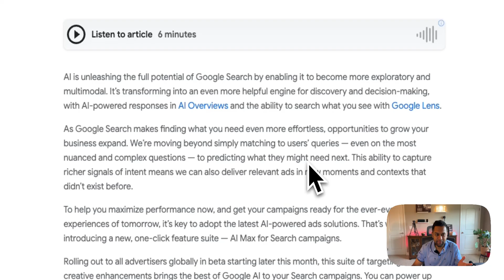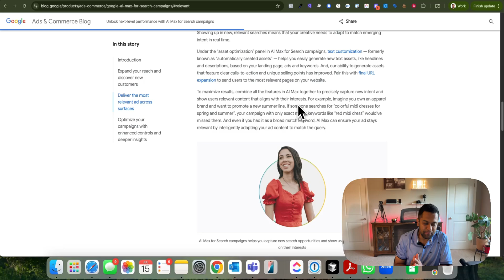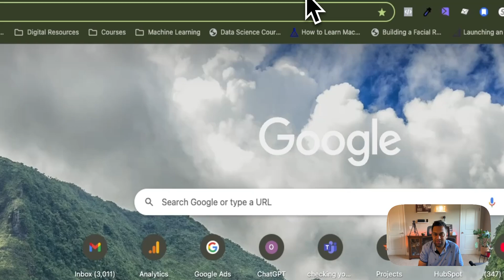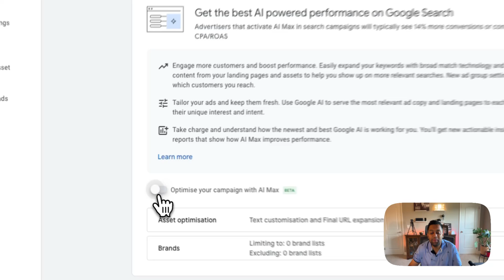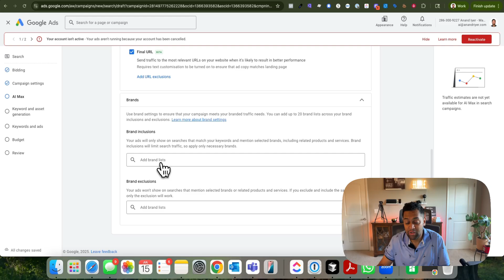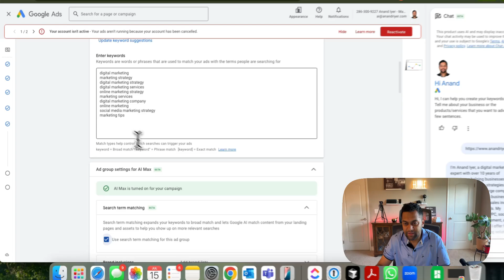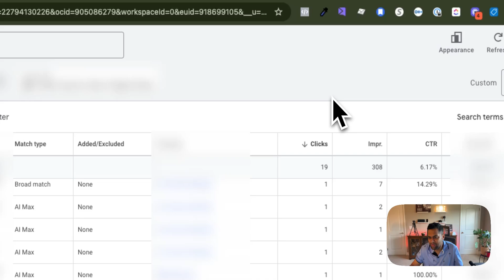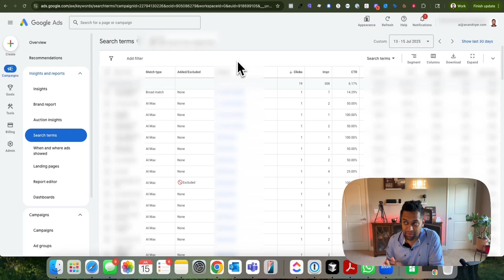Google Ads AI Max Search Tutorial 2025 - How To Setup AI Max Campaign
Ready to let Google’s newest AI, “AI Max for Search,” hunt down your highest‑value clicks? In this step‑by‑step guide I build a Performance Max Search campaign from scratch—showing every screen you’ll see in 2025, plus the hidden settings that 90 % of advertisers miss.

Why AI Max beats manual keywords: brand‑safe controls, audience intent signals, and asset‑level geo targeting.

Asset‑group architecture that feeds Gemini‑powered headlines & images to every Google surface (Search, YouTube, Gmail, Maps).